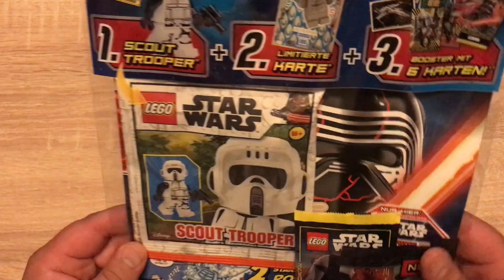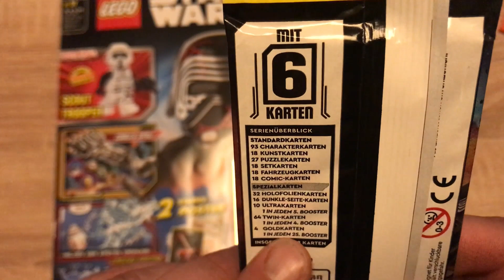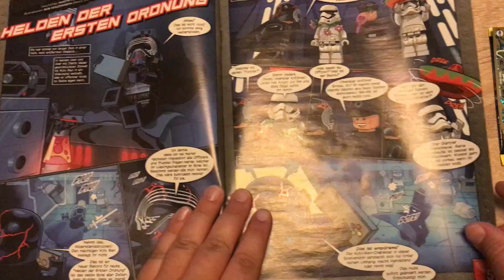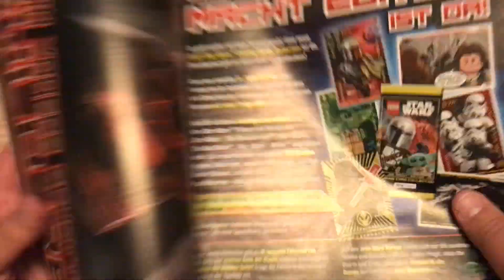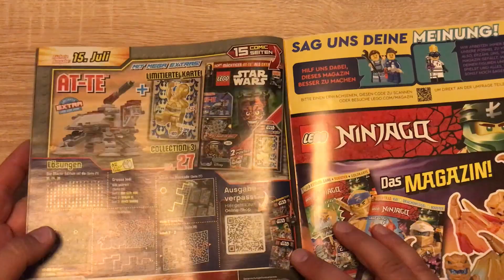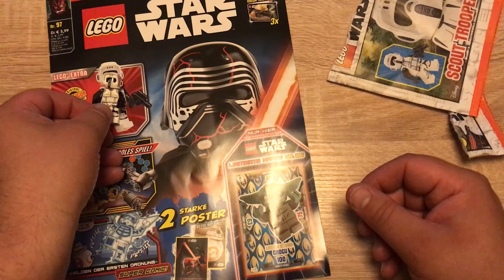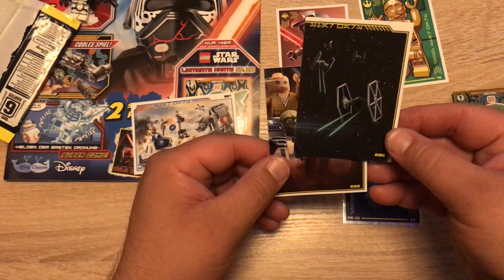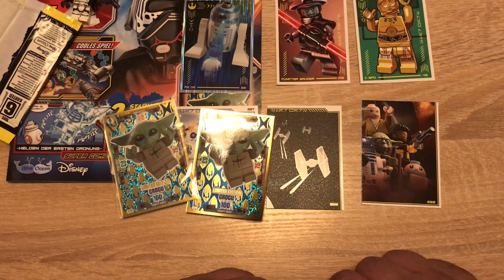Reviewing LEGO Star Wars Magazin: Ausgabe 97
Die Ausgabe 97 des LEGO Star Wars Magazins enthält mit dem Scout-Trooper wieder einmal eine richtig tolle Minifigur. Außerdem sind noch eine Limi zu Serie 3 der LEGO Star Wars Trading Card Collectio, sowie ein Booster der brandneuen Serie 4 enthalten - viel Spaß :o)

Gewonnen hat: W.D.S.